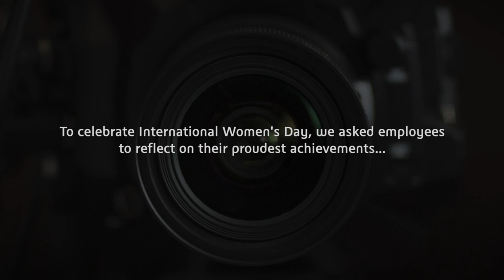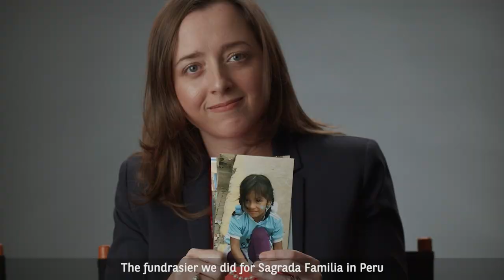Our BNP Paribas Celebrates International Women’s Day – North America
In Our BNP Paribas, we strive to foster a sense of belonging. To celebrate International Women’s Day we’re celebrating employees who have gone above and beyond to be the change they want to see in the world.